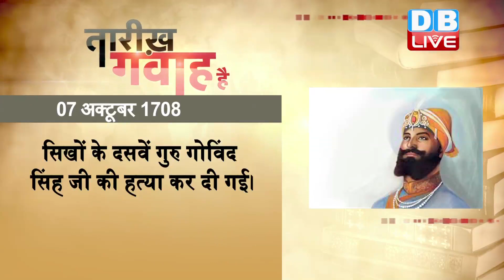07 Oct 2019 | आज का इतिहास|Today History | Tareekh Gawah Hai | Current Affairs In Hindi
07 Oct 2019 | आज का इतिहास|Today History | Tareekh Gawah Hai | Current Affairs In Hindi